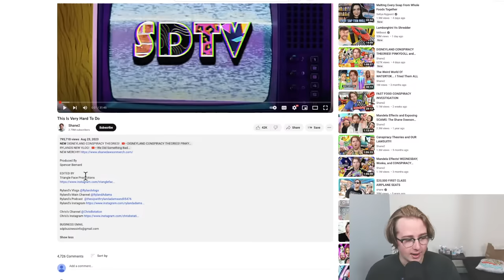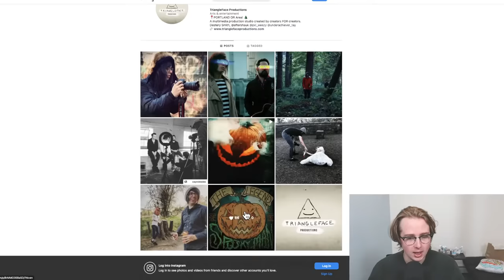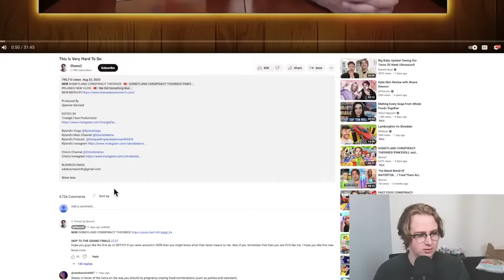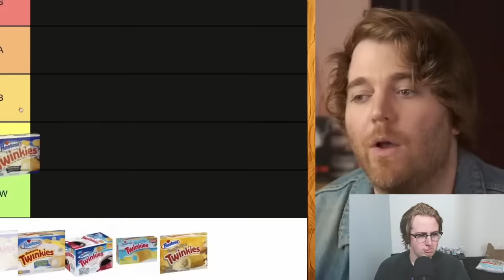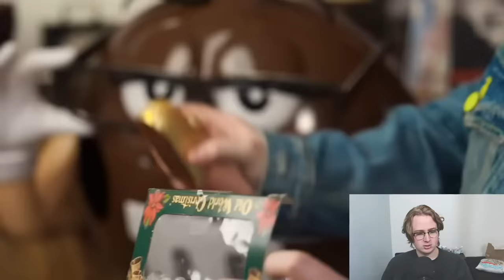Shane Dawson's Newest Failure